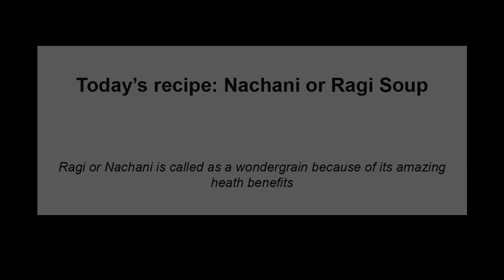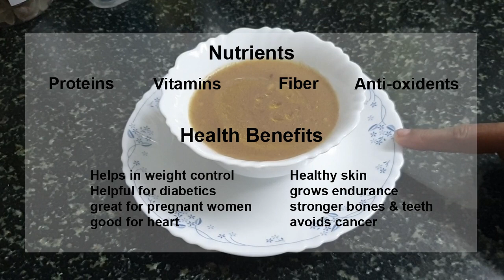Nachani Soup or Ragi Soup or finger millet soup | Superfood | healthy & tasty| 10min recipe Marathi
Nachni or Ragi or Finger millet is a wonder-grain which has so many health benefits, that you cant afford skip it from your diet. If you are a health enthusiast, this instant recipe is for you. It takes only 10 minutes
Ragi is a rich source of Vitamins, Proteins, Fiber & Anti-oxidants. Immunity booster food you must try in this lock-down period
Good for pregnant women
Toddlers & old age
Swimmers or runners or any fitness enthusiasts.
A must have diet for weight loss or weight control.
Please comment your feedback it encourage me to do more..